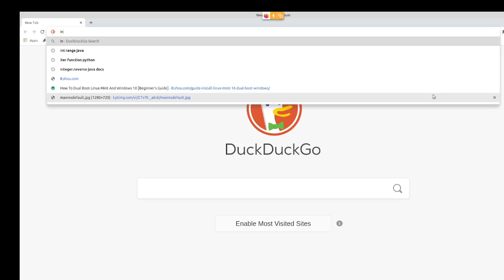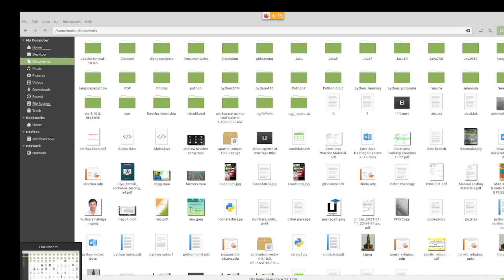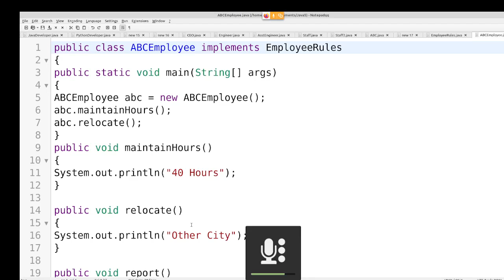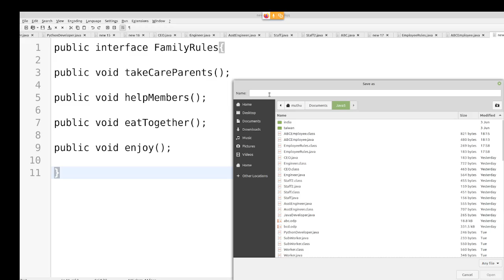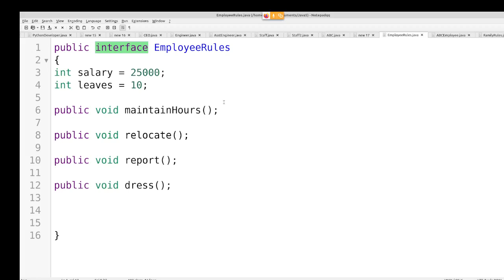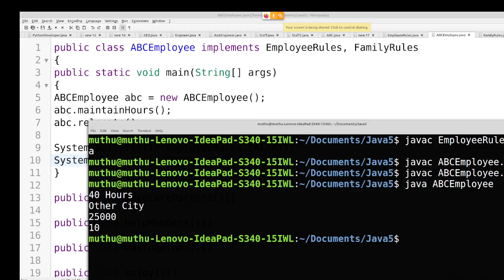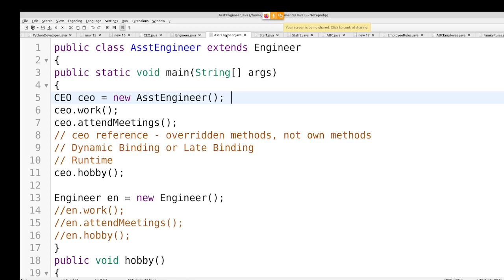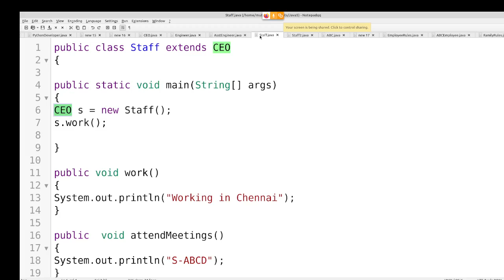Java in Tamil - Interface from Basics for Beginners - Dynamic Binding - Muthuramalingam - Payilagam